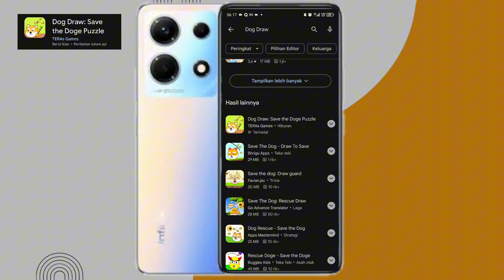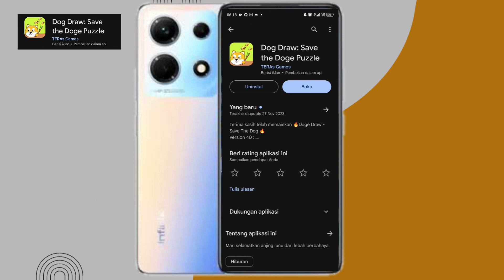Game Yang Akan Membuat Otak Kalian Cerdas | Game Seru 2024 | Game Mengasah otak